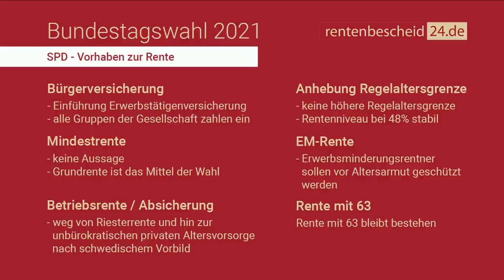SPD Wahlprogramm - Fakten zur Rente - Bundestagswahl 2021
Auf  65 Seiten steht, was die SPD mit Deutschland für die Zukunft plant. Das Programm steht unter der Überschrift „Respekt vor Deiner Zukunft“. Als Rentenberater von rentenbescheid24.de interessiert uns vor allem, was in Sachen gesetzliche Rente durch die SPD geplant ist. Wir hatten in unserem Spezial Bundestagswahlkampf 2021 bestimmte Parameter festgelegt, die uns bei den Rentenprogrammen der Parteien für die Bundestagswahl vorrangig interessieren. Hier zum Nachlesen!

00:00 Vorstellung Wahlprogramm SPD
01:46 Bürgerversicherung
02:49 Regelaltersgrenze
03:44 Mindestrente
04:25 Rente 63
04:45 EM-Rente
05:15 Betriebsrente
05:50 Fazit Wahlprogramm SPD
06:55 Überblick